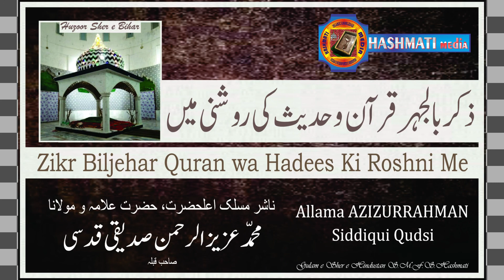ZIKR BILJEHAR QURAN WA HADEES KI ROSHNI ME | by ALLMA AZIZURRAHMAN SIDDIQUI QUDSI | LUCKNOW